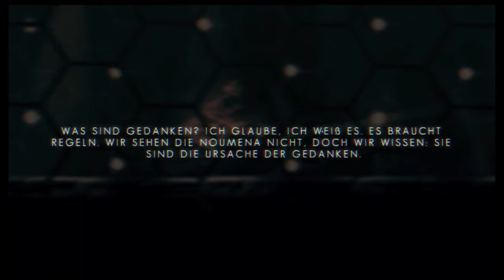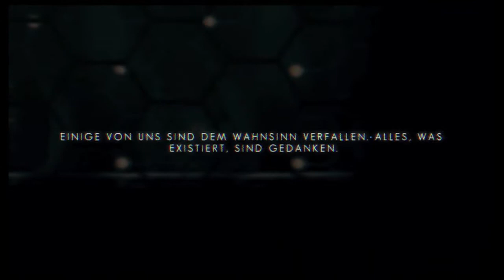Let´s Play The Swapper --- #05 --- ...beunruhigende Nachrichten